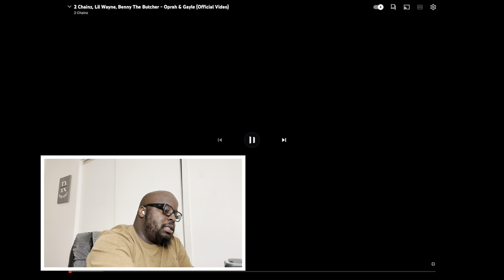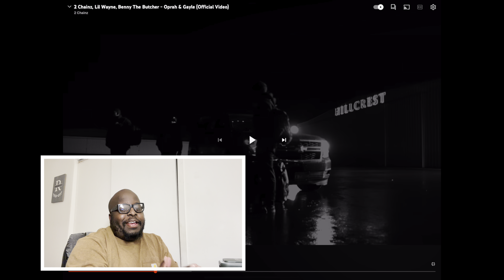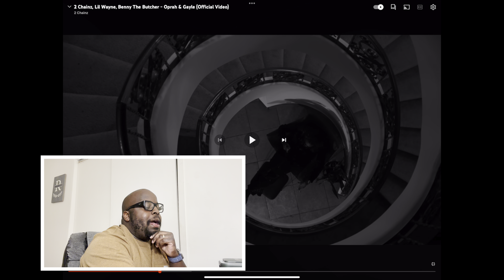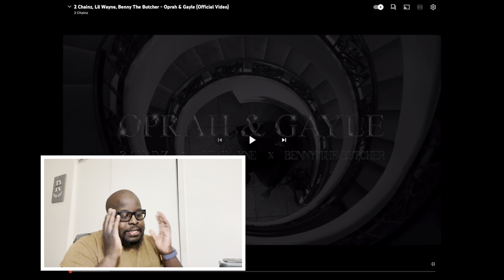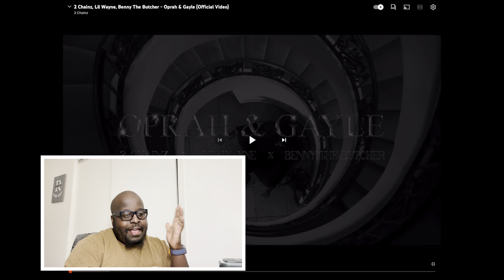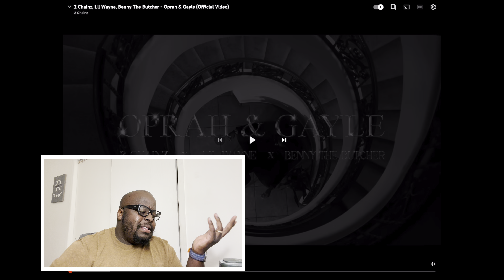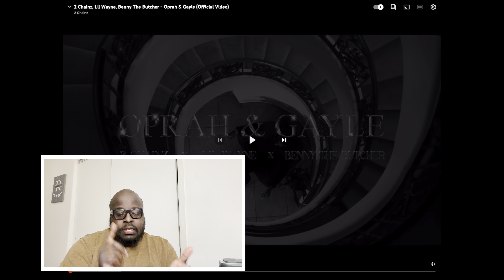2 Chainz, Lil Wayne, Benny The Butcher - Oprah & Gayle (REACTION)